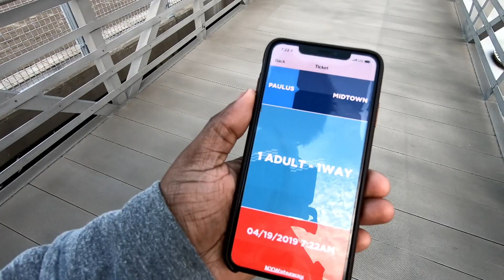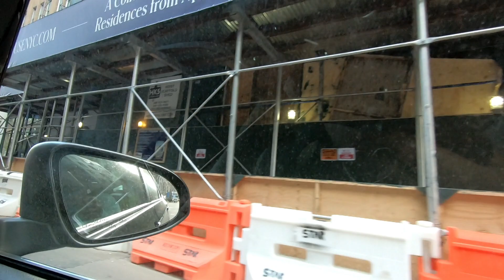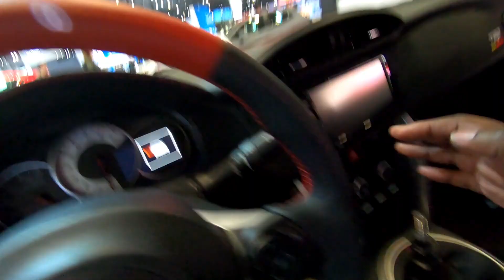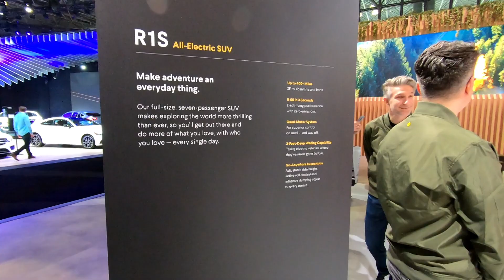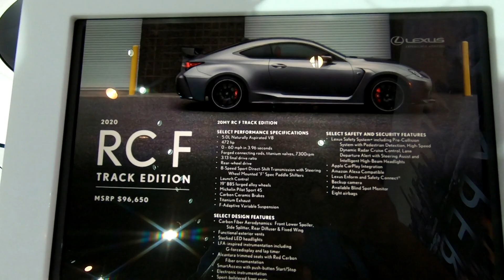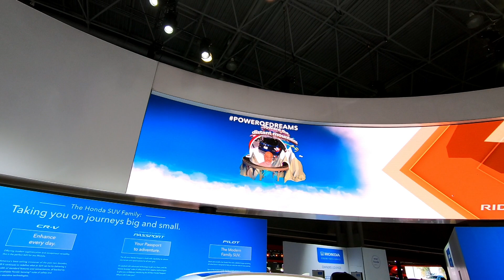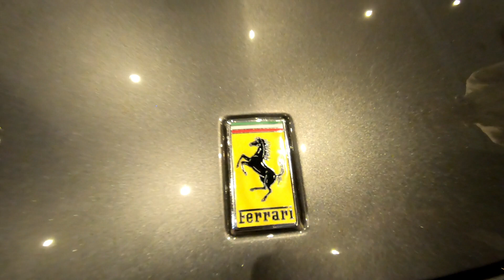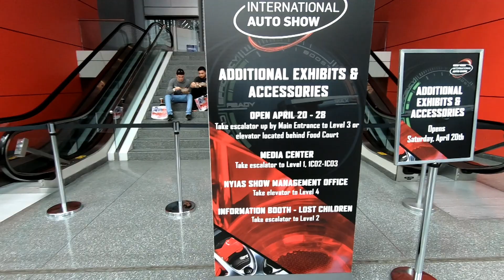Exploring the 2019 New York International Auto Show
Spent a little time at the New York Auto Show! This is most of our journey from start to finish!

00:05:11 - SKIP STRAIGHT TO THE AUTO SHOW FOOTAGE!

Here are some of the other highlights from the trip:

00:03:48 - Best Bagel & Coffee

00:05:30 - Koenigsegg Jesko

00:07:11 - Porsche 911 Speedster

00:07:39 - 30th Anniversary Mazda Miata

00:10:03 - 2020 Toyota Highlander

00:11:42 - abc7NY Interview!

00:13:24 - Rivian Truck (Electric)

00:21:32 - Kia Telluride

00:27:21 - Mazda Miata FACTORY Restoriation

00:29:28 - Karlmann King

00:30:30 - Qiantu K50

00:31:29 - Random folks getting parking tickets.

00:31:47 - Lombardi's!

00:33:59 - DŌ, Cookie Dough Confections